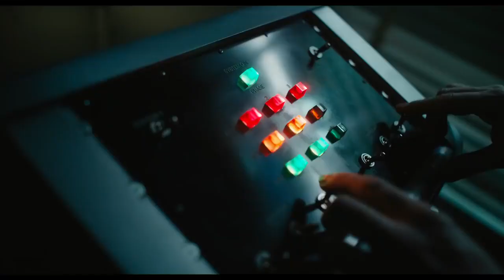Vernon (2021 movie) Official trailer